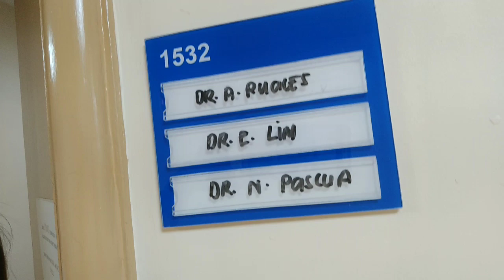Journey going to the Hospital | What my Patient Felt Like l Janet Vlogs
Journey going through my Patient fells like l Janet Vlogs

Hindi madali magconfined ngayon sa hospital neeed ng paswab test siyempre need negative ka.Kaya  maingat tayong lahat .

Saba po tapusin niyo ang video ko.

❤FOLLOW ME❤

FB groups:Sharing is caring